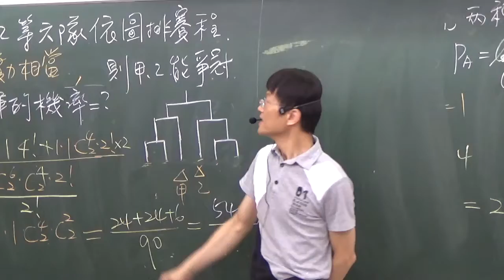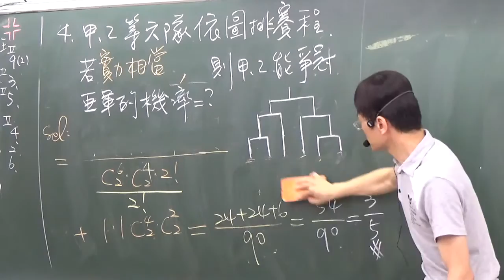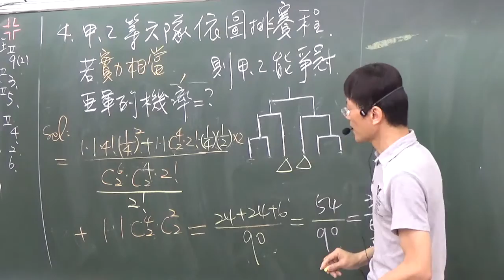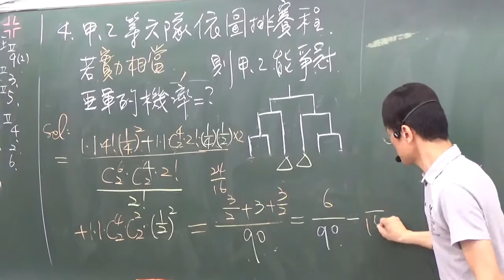B2---3--2----甲乙等六隊如圖排賽程大家實力相當求甲乙可以打冠亞軍的機率